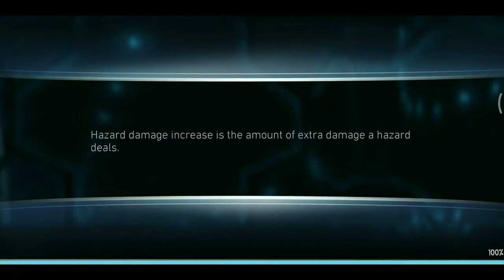Dark Knight SOLO - BATMAN oneshots H2 BOSS ROBIN in 3xsp3 , Including Sub bosses+ rewards 👍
✅Hello injustice2 lovers 🤩
✋here's DOMINATORS
🤞back with another smashing video 🤞

✓ SHOWCASING →
👉 SILVER BATMAN DAMAGE DEALER .
IN SOLO Raid ULTIMATE POWER 💪

“ SO WATCH VIDEO AND TELL ME ABOUT VIDEO IN COMMENT"

👉NOW Enjoy game ☺️ Don't run Behind the damage only 😜

watch out -SILVER  BATMAN in T7 league Raid VS GG huge dmg

😊 we are DominatorS - STRONGER TOGETHER 💪

🌟NOTE :- we have few open Spots in our league , 🌟
            SO , if anyone interested to join League
             👇 click link below , and join us ✅